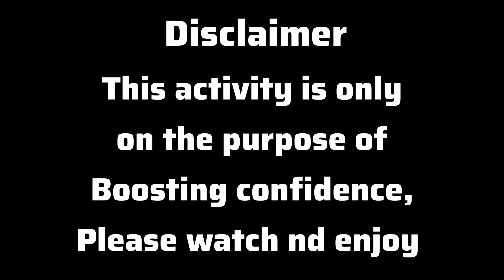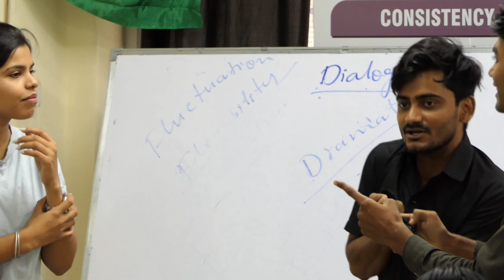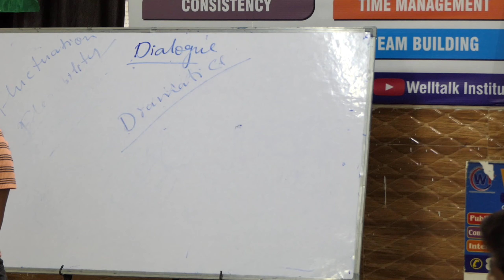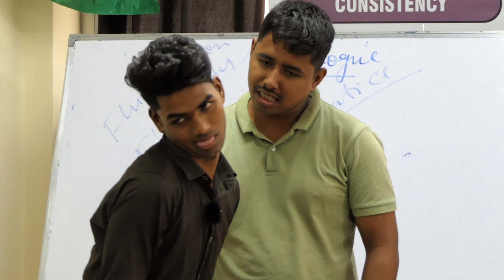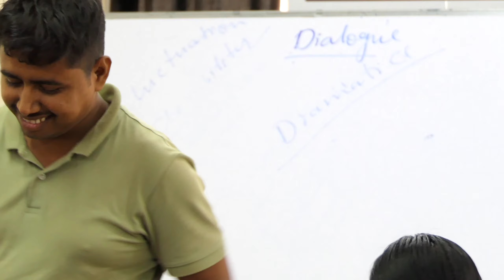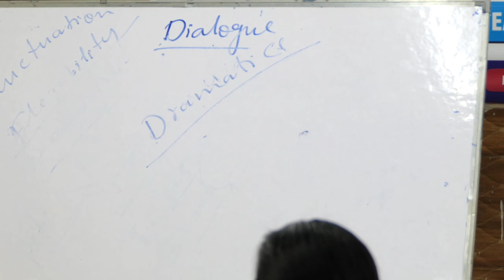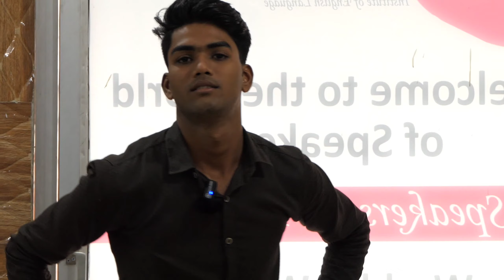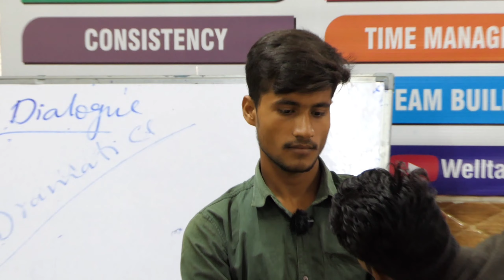Challenge! not to laugh | Confidence buliding activity | Funny activity | Personality development